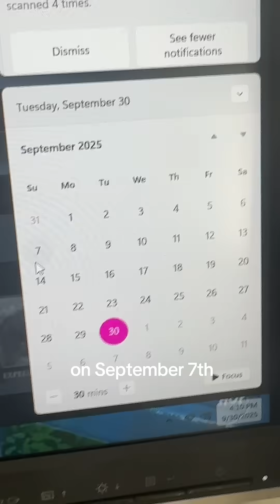refund that game on steam